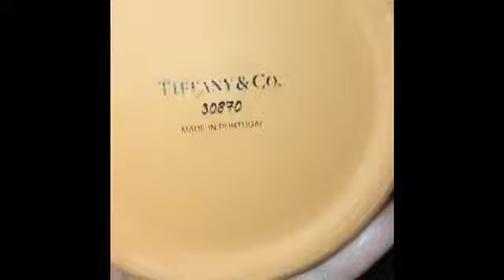Tiffany & co terra cotta flower pot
Tiffany & co everyday objects collection. I feel may be a collectible some day. Many ways to decorate with it. Any idea for these pots drop a comment